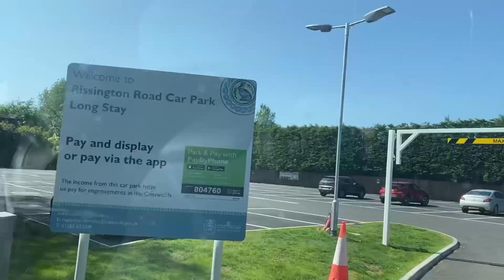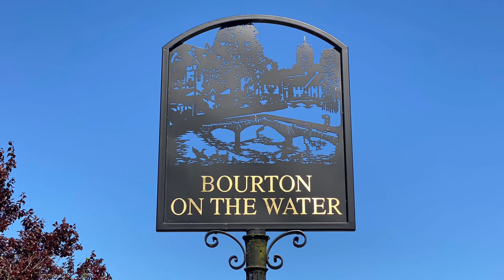Cotswolds in Vera the Mazda Bongo - Lower Slaughter, Bourton-on-the-water, Minchinhampton Common